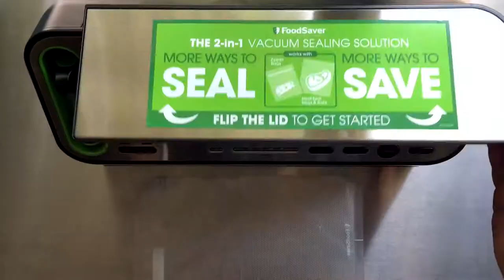Best Chipotle Butter Sweet Potatoes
Best Chipotle Butter Sweet Potatoes cooked to perfection on sous-vide and seasoned with butter, turbinado sugar, chipotle sauce, cumin, cinnamon and latino seasoning mix.